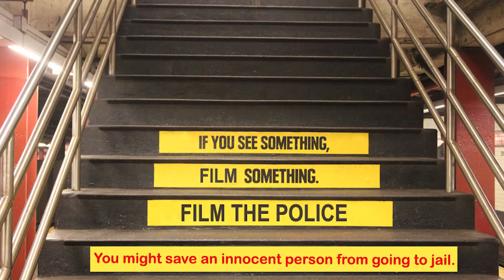A Life Or Death Reminder - It Is Totally Legal To Film Cops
It's becoming clearer and clearer that smartphones have ushered in a new era of police accountability. Since mid-July, when a bystander on Staten Island filmed the death of Eric Garner in a prohibited police chokehold, at least eight other unsettling videos, most of them captured by smartphone, have emerged showing instances of apparent excessive force by NYPD officers. Four such videos have appeared this month alone.

Although police might intimidate bystanders into thinking otherwise, it's perfectly legal to film the cops -- not only in New York, but everywhere in the U.S. -- as long as you don't get in their way. Donna Lieberman, executive director of the New York Civil Liberties Union, encourages people to keep using their phones to film troubling police incidents. The more people who post these videos online, she said, the more likely it is that other people will reach for their own phones when they see cops doing something questionable.

"When police wrongdoing is captured on videotape, it makes the public understand what has happened and why we need to hold the police accountable, and that we need changes in the way police do business," Lieberman told The Huffington Post.

"Nobody would have believed what happened to Rodney King if it hadn't been caught on videotape," she added, referring to the man who was brutally beaten by Los Angeles cops in 1991, leading to months of protests. "The same is true for Eric Garner."

Lieberman also argued that the modern-day proliferation of video is actually good news for police officers.

"It's ready-made training material, and sometimes it's a ready-made defense against wrongful accusation," she said. "It should protect good cops and hold accountable those cops who fundamentally disrespect the rights and laws they're supposed to protect."

3 Steps To Join FowlerNation!
2. 'Like' The Richard Fowler Show on Facebook
3. 'Follow' Us on Twitter

Truthservers.com